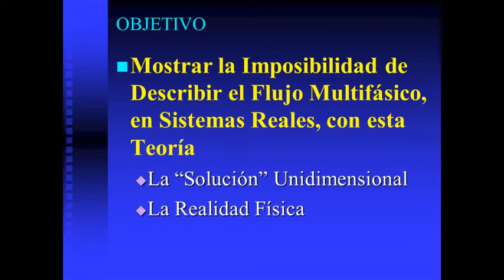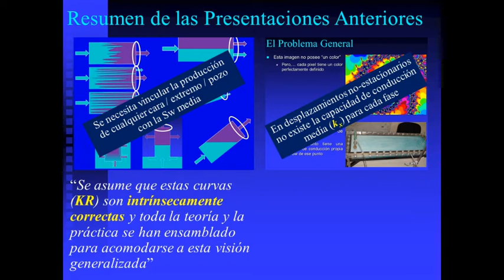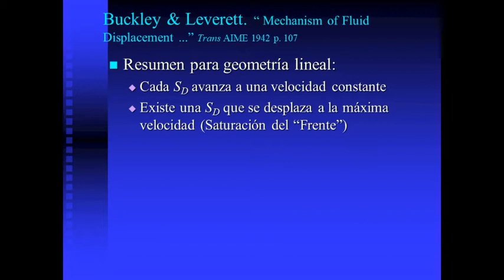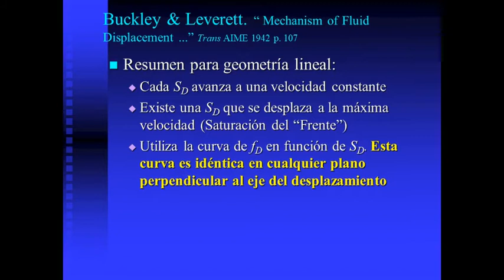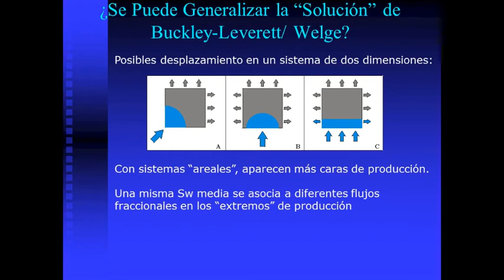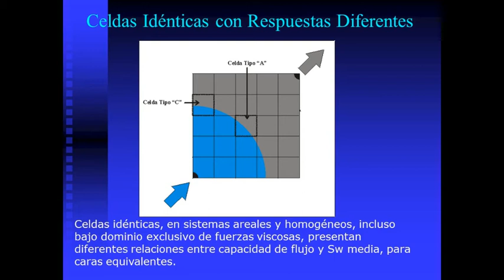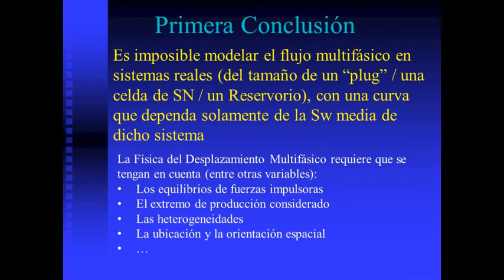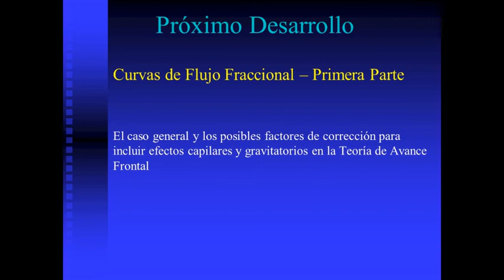Movimiento de Fluidos - Parte 03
Se describe la Teoría de Avance Frontal y se contrastan sus ecuaciones con la realidad física de los desplazamientos multifásicos.